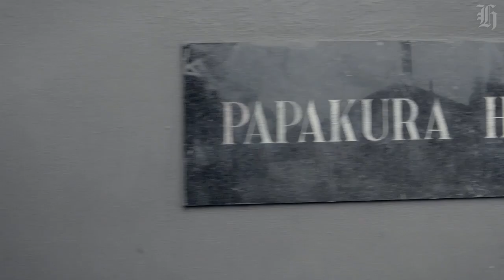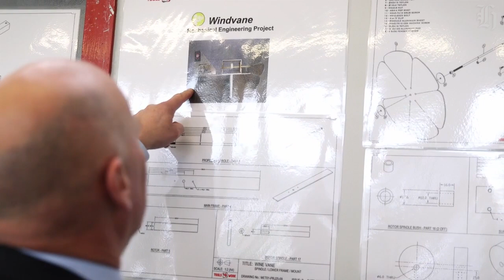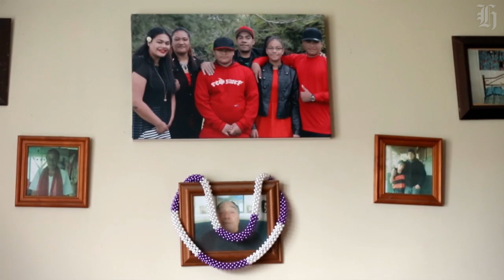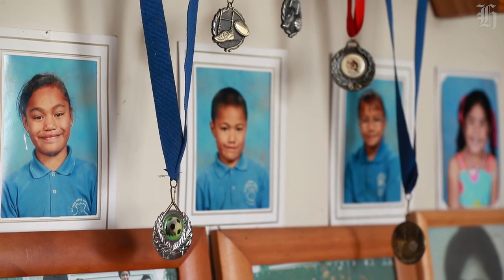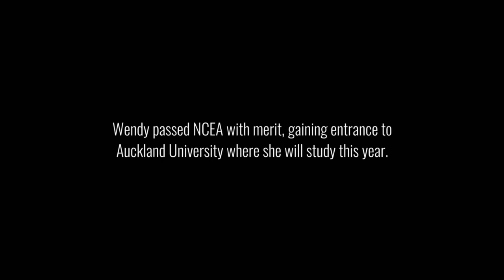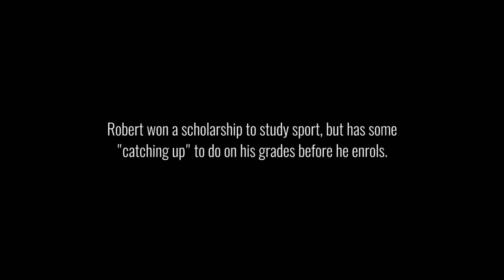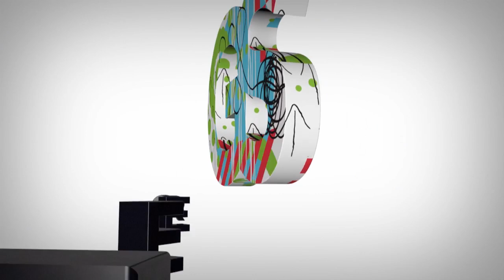Under the Bridge | A Year Inside Papakura High School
At the edge of the city and the margins of society, a school and its students are fighting back. With funding from NZ On Air. Full story